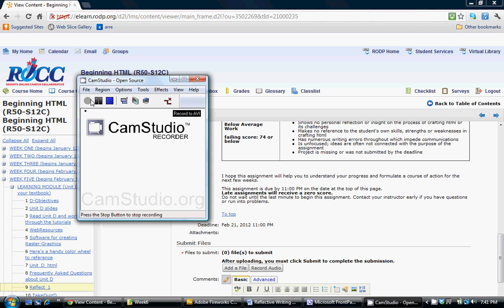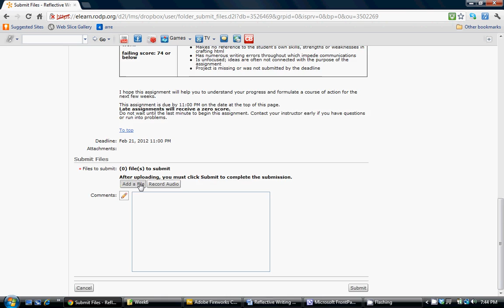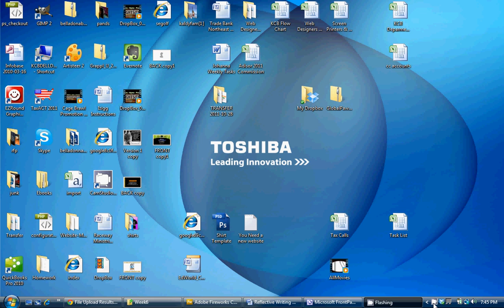missing homework.avi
please review...